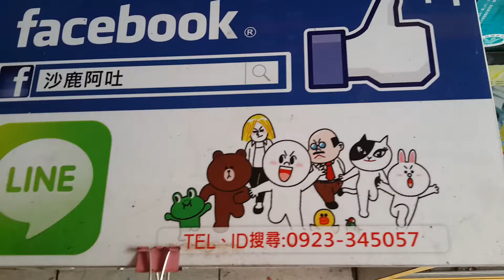福特 FORD 2014 FOCUS MK3 改裝SUMMIT 全車拉桿，結構桿，井字拉，後下拉桿